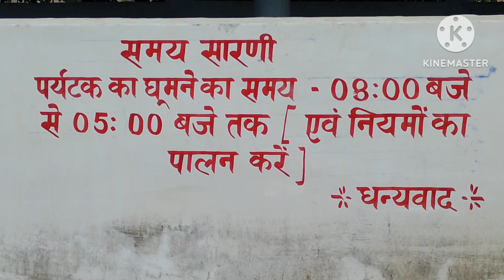panchghag waterfall murhu simon dhan vlog torpa khunti jharkhand youtube vlog 07/02/24